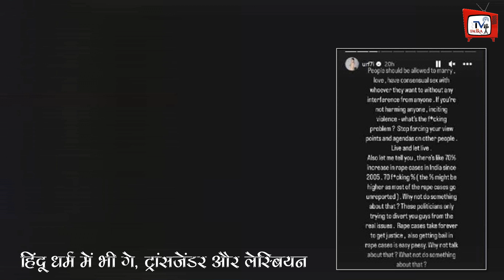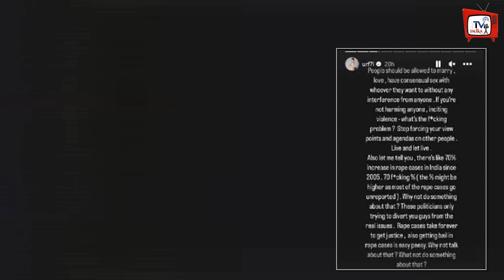Gay Marriage Par Ye Kya Bol Gayi Urfi Javed, Kaha Kya Koyi Apradh Hai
What Did Urfi Javed Say On Gay Marriage - Is It a Crime | Gay Marriage Par Ye Kya Bol Gayi Urfi Javed, Kaha Kya Koyi Apradh Hai | Urfi Javed Share Instagram Post On Support Same Sex Marriage In India | Urfi Javed Share A Post On Instagram | Urfi Javed Latest | Urfi Javed Today News | Urfi Javed Latest News And Update |

EDITOR :--Dinesh